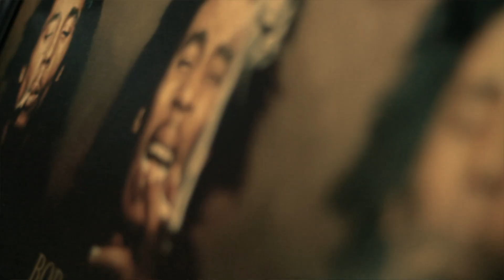White Mic Music - Fire - Official Music Video (High-Def)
Video Production: Jeshua Booth